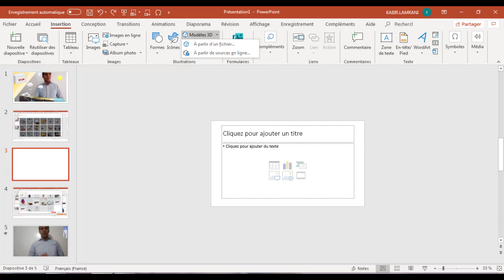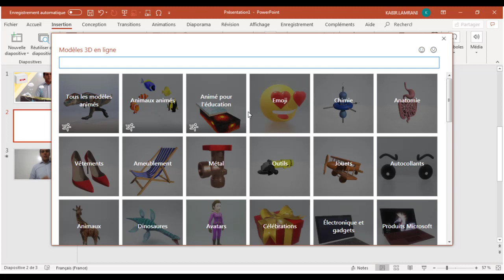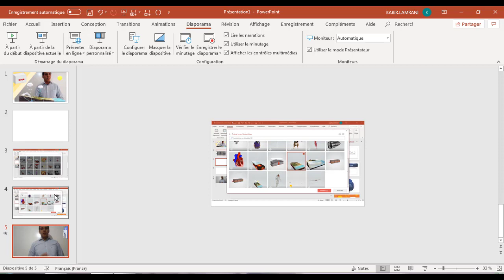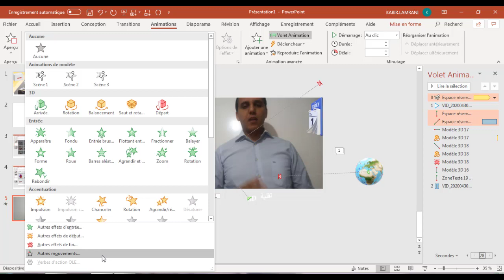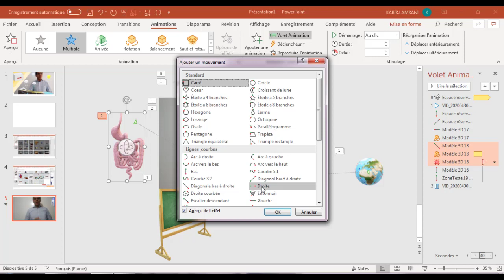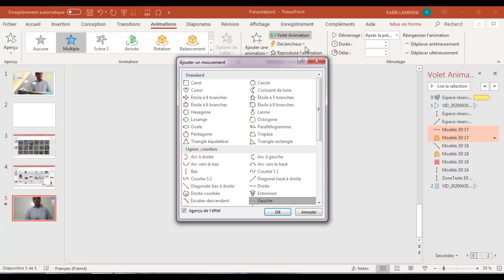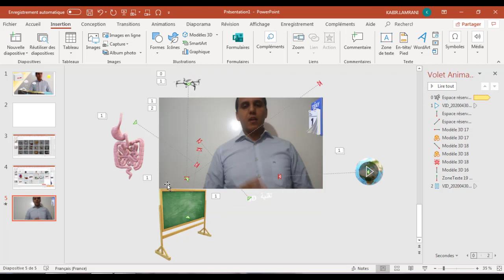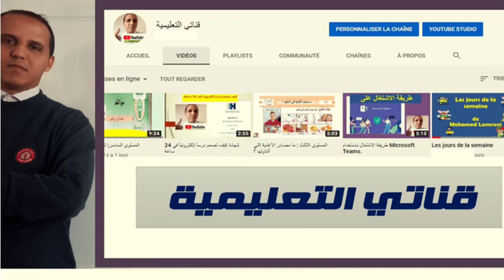الدرس 06 : إنشاء نماذج متحركة ثلاثية الابعاد في PowePoint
نماذج متحركة ثلاثية الأبعاد في PowerPoint - الجزء الأول ، الأساسيات
الدروس السابقة
Leçon 06: Créer des modèles animés 3D dans PowePoint